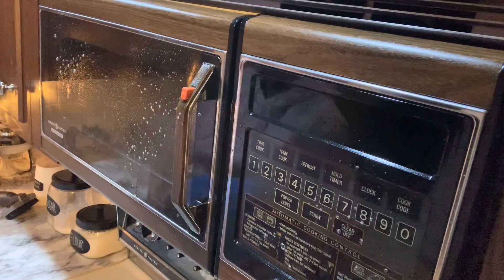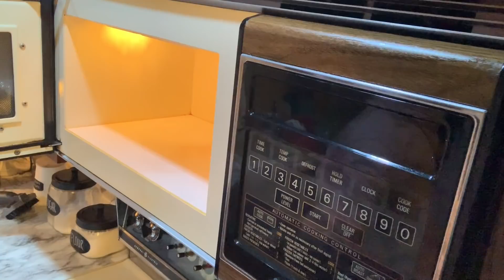CLEAN WITH ME 2019 | MESSY HOUSE CLEANING MOTIVATION | EXTREME CLEAN WITH ME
Hey Beautiful people!!! Happy Friday!!! I'm bringing you some Friday cleaning motivation to get your house cleaned and tidy for the weekend! We like to lounge out during the weekend so my house gets pretty messy! I try to clean up before hand so it's not so crazy by Monday but that's not always a guarantee LOL!! So get up and clean with me!!

USE IBOTTA TO GER CASHBACK O. RECIEPTS!

🌸ABOUT ME🌸
My name is Amber! I’m a mama of 4 beautiful babies who are my world! I recently became a stay at home mama & I’m just living my best life! 🤪

🎥FILMING EQUIPMENT USED:
14” Ring Light
5.7” Ring Light
Flexible Tripod
Standing Tripod

🧹 CLEANING MUST HAVES:
Spin Mop

Method Spray

Pine- Sol Lavender Cleaner